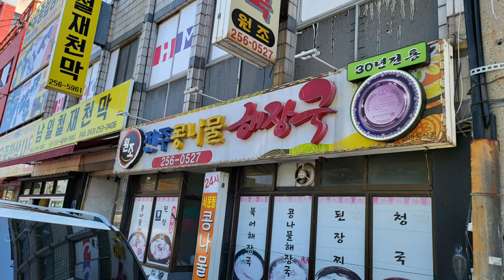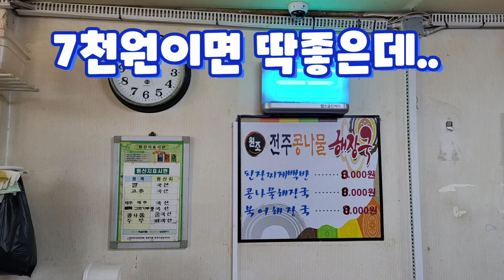청주1등된장찌개백반-전주콩나물해장국(서문동) Cheongju 1st Doenjang-jjigae Baekban-Jeonju Bean Sprout Hangover Soup